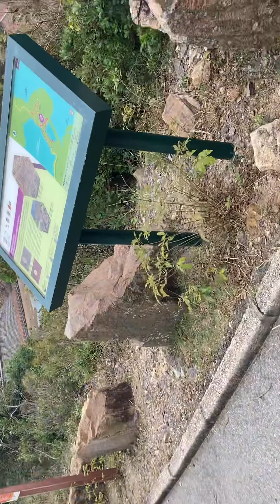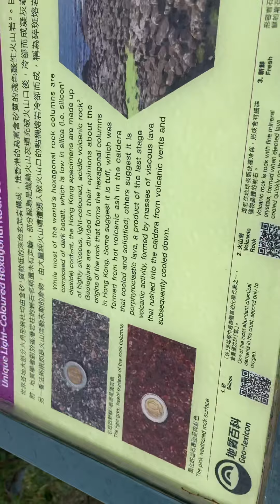We reach already the GEOPARK HK//Estrella hinay vlog hk